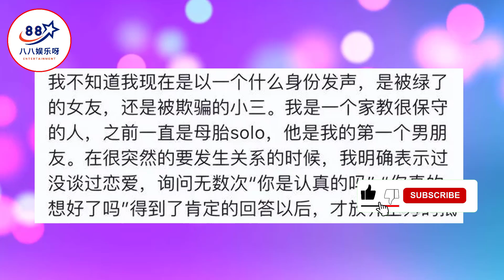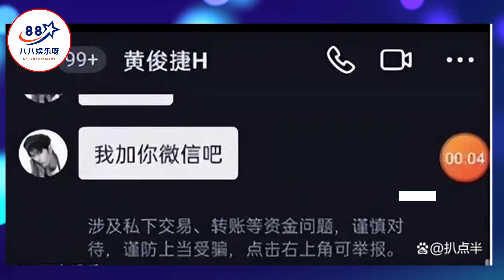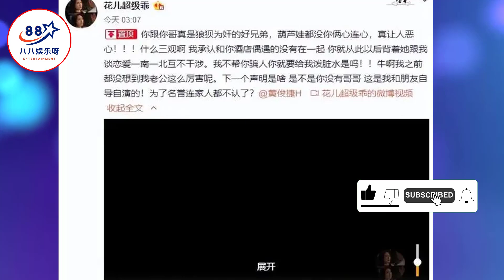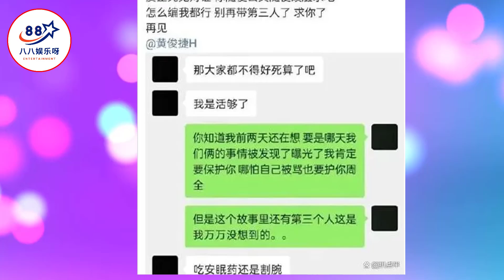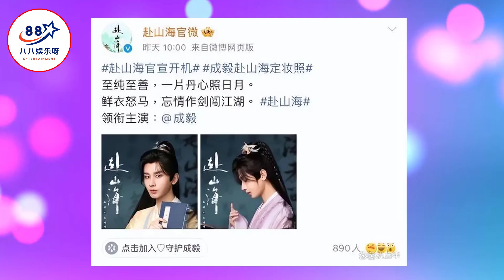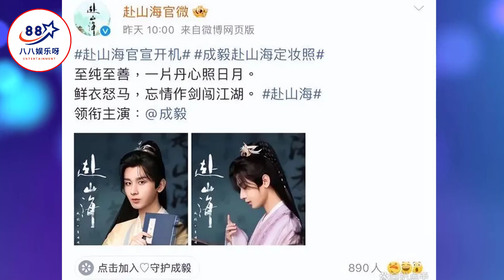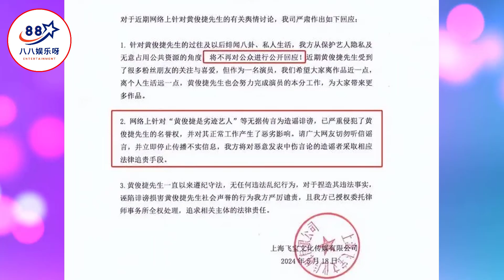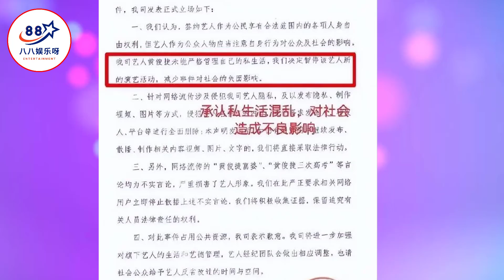成毅新剧男二被退货：曾被女友怒锤为走红出轨富婆？结果竹篮打水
成毅新剧男二被退货：曾被女友怒锤为走红出轨富婆？结果竹篮打水   | 八八娱乐呀